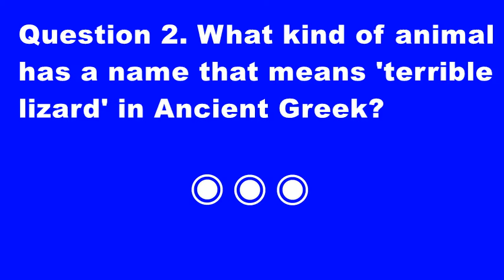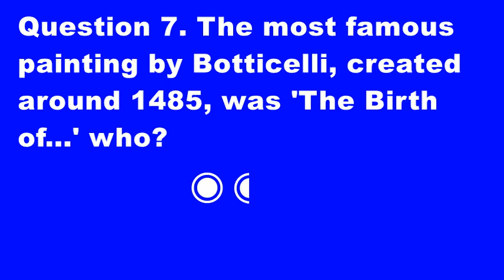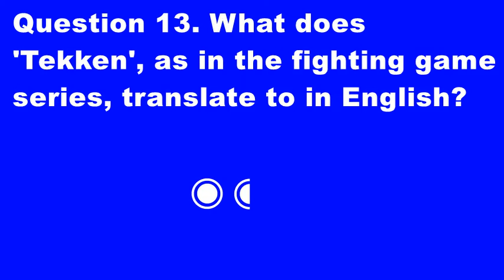General knowledge 1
Post your result below.